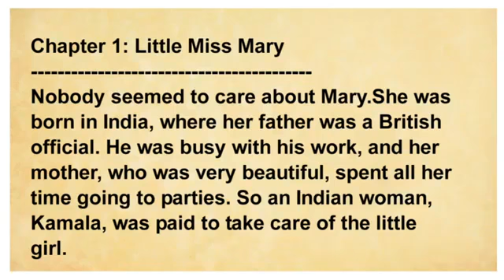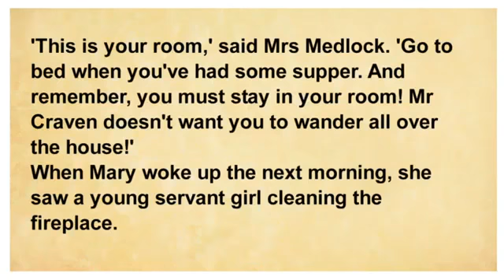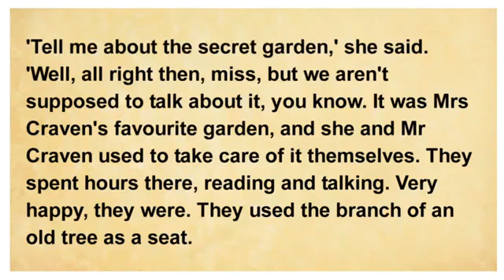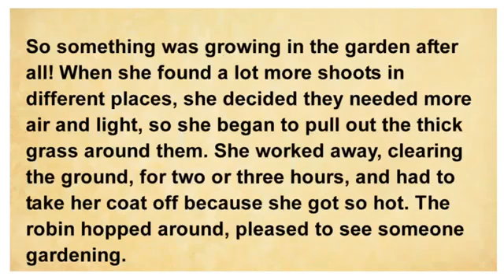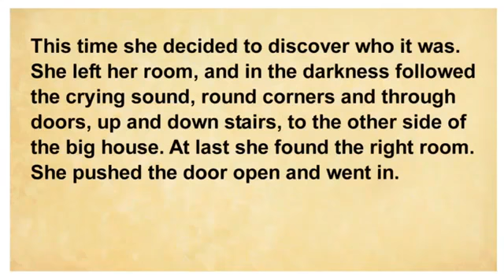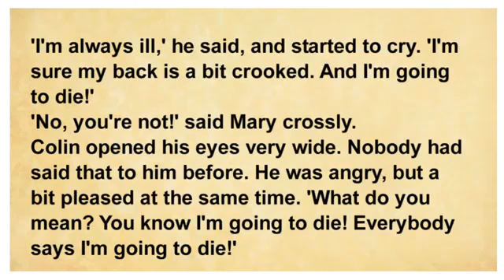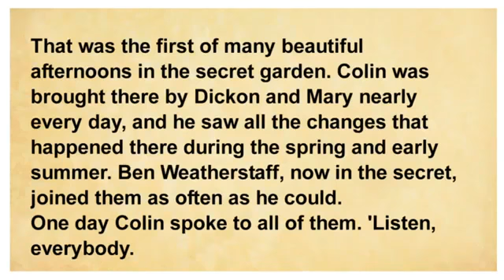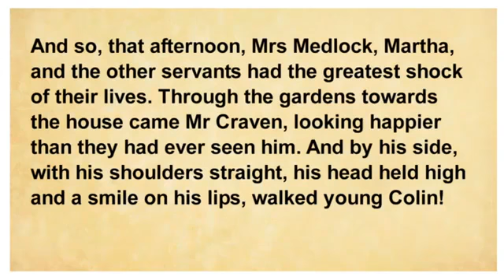Traning english - Através de histórias